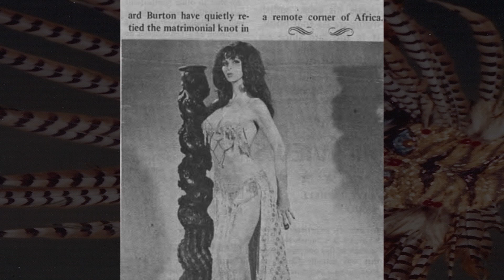Marinka Queen of the Amazons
Please Help Marinka tell her amazing life story!